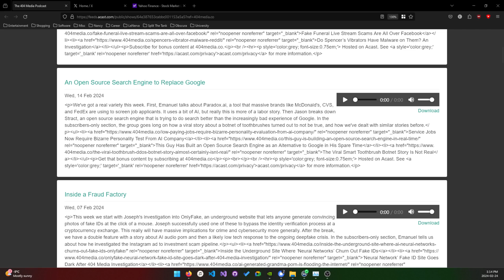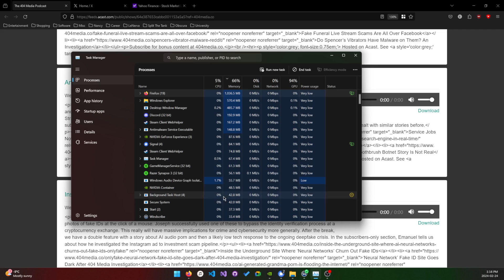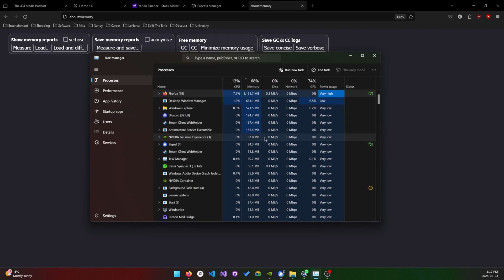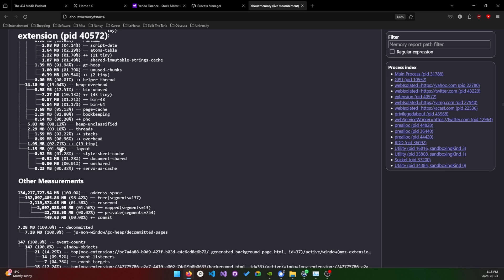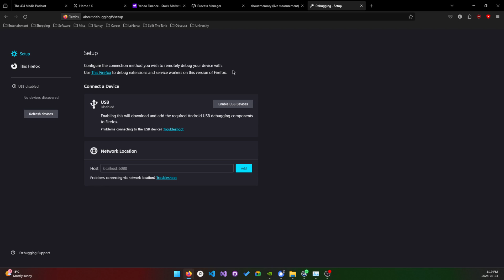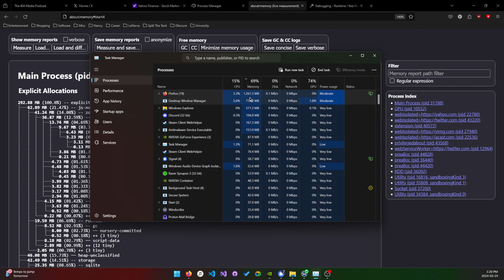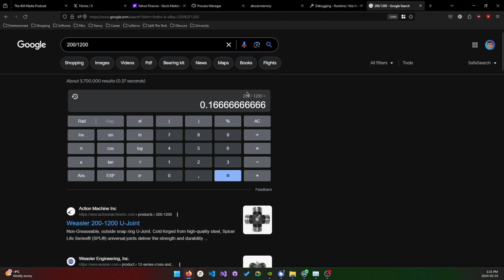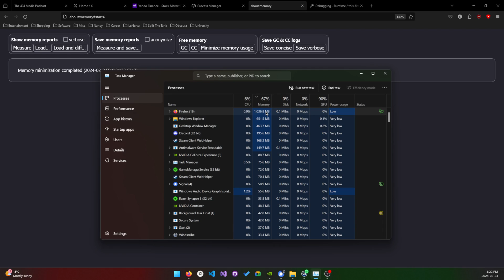How to Troubleshoot Firefox High Memory Usage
00:00 Story Time!
02:25 Debugging Time